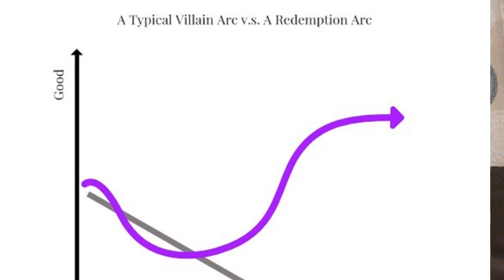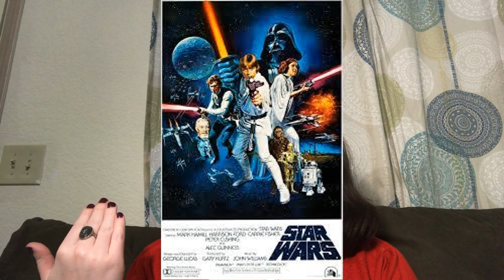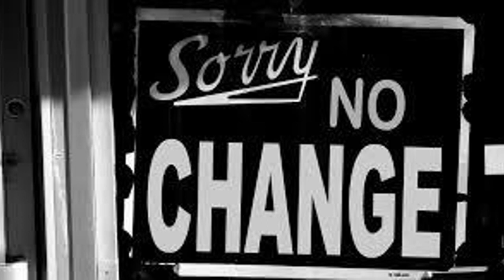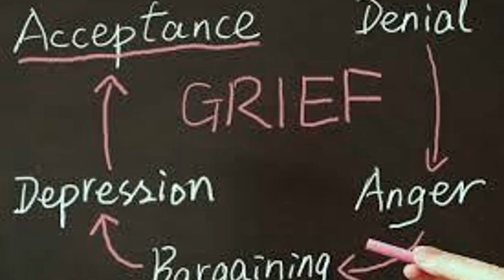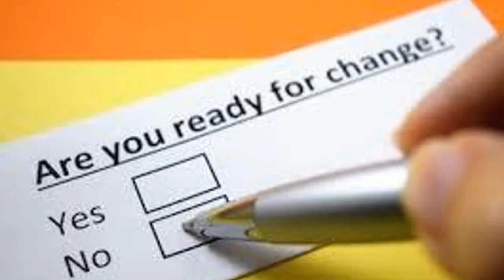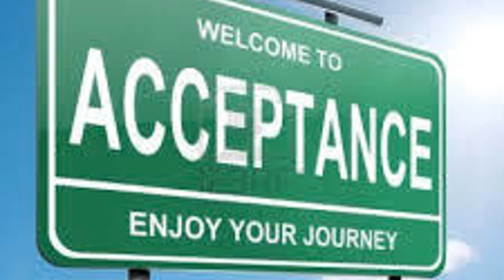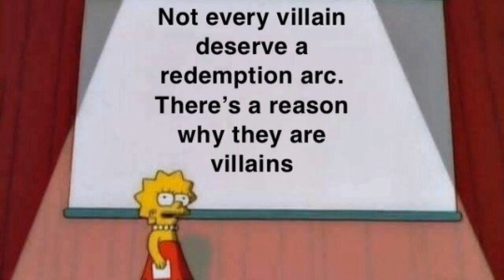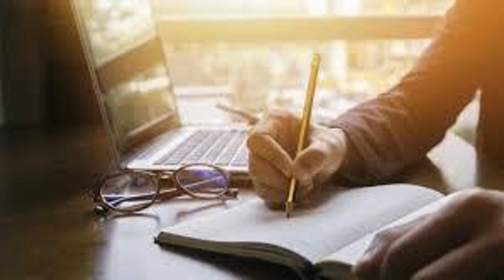Writing 101 : Redemption Arcs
So, my fellow aspiring writers, how do we tackle a redemption arc?